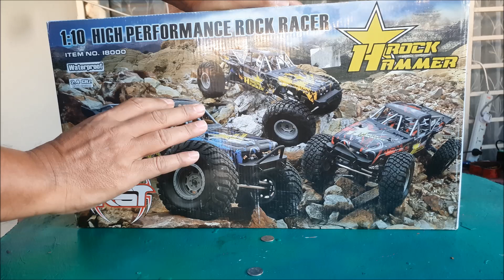Unboxing and test Hsp Rock hammer 1/10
Hello there! Thank you so much for your support.